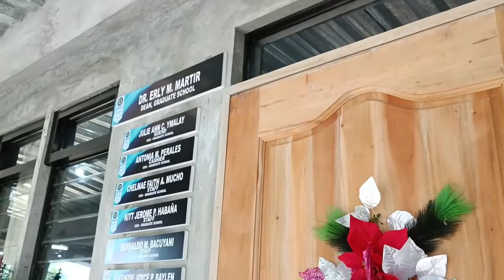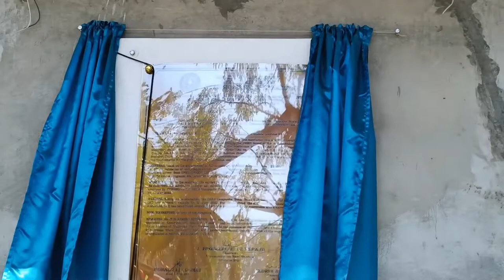Graduate School, Guimaras State University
GSU